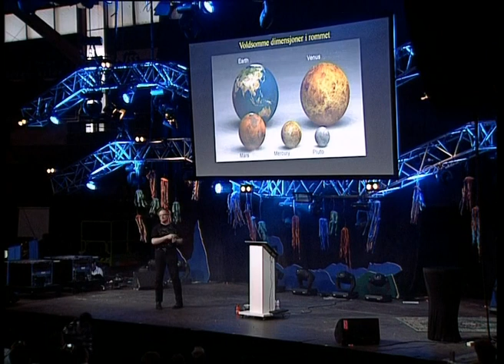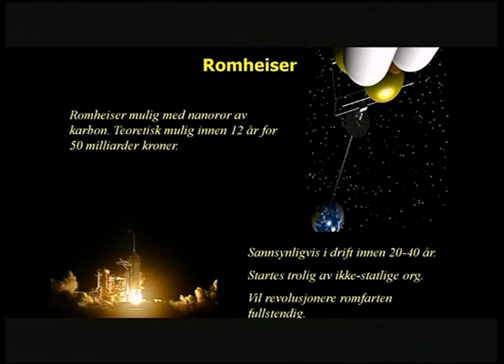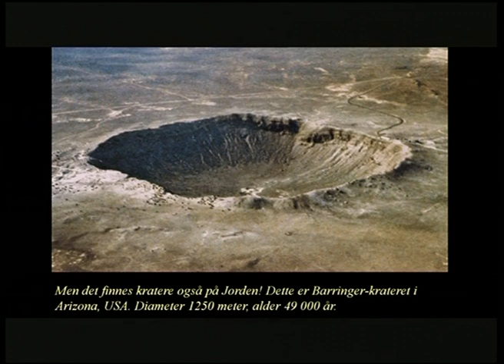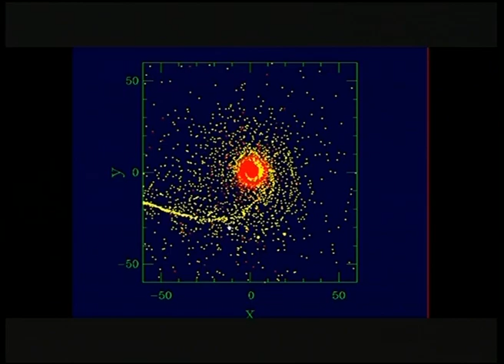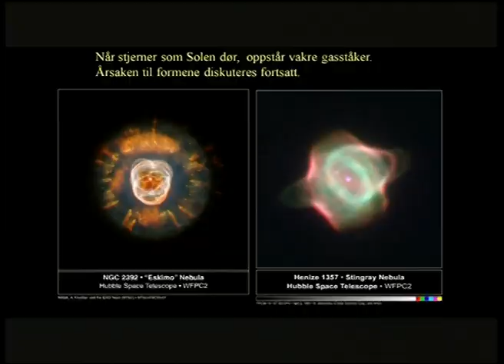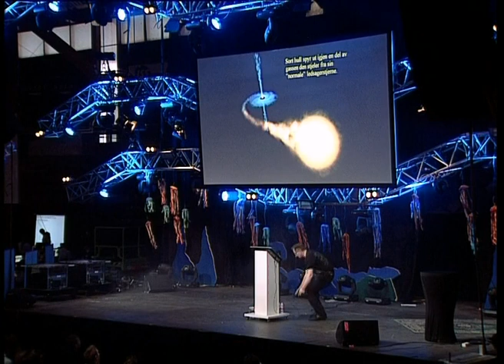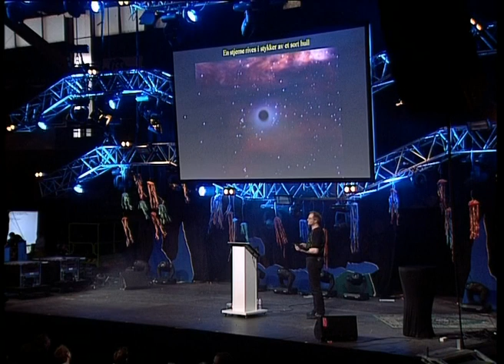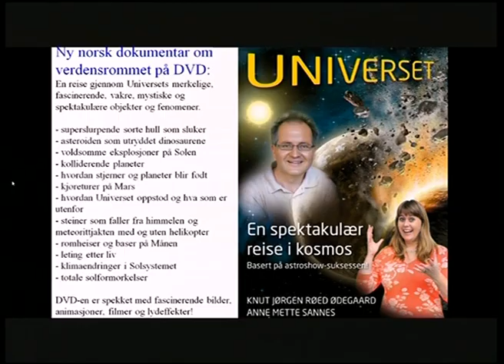Knut Jørgen Røed Ødegaard - Superslurpende sorte hull og andre mysterier i Universitet